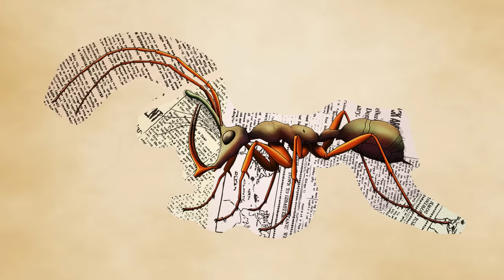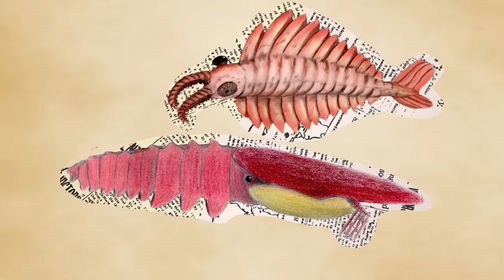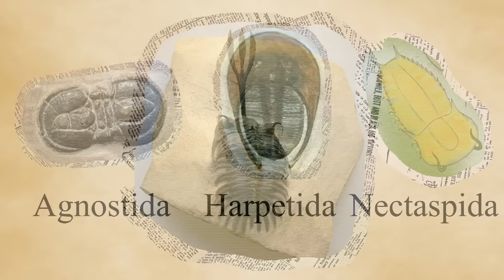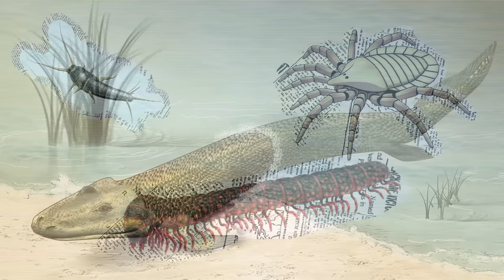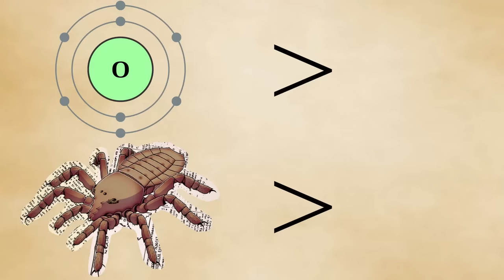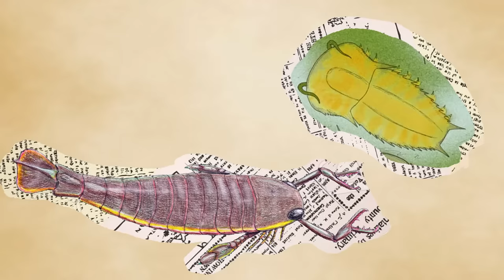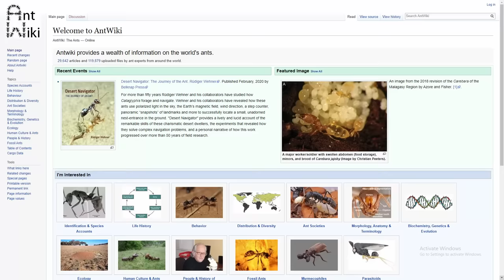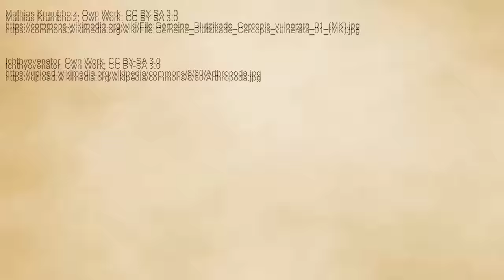Prehistoric Bug Extravaganza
Prehistoric Bugs; impressive, long lasting, and forgotten. Let’s give extinct bugs some love at a lightning fast speed, where I try to cover the most impressive and important bugs of prehistory